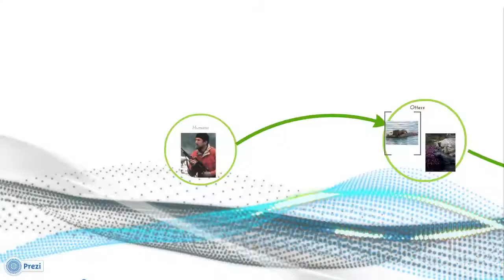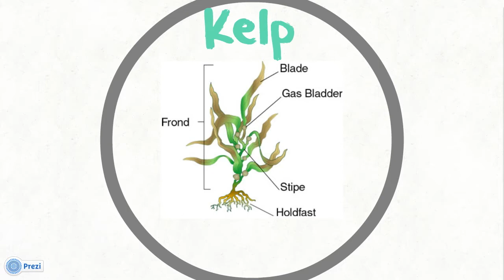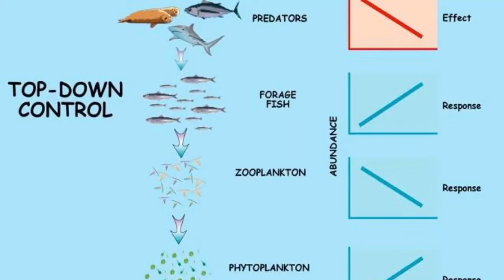Trophic Cascade - Otters, Urchins, and Kelp - EEB 109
Top-Down Control narrated by the incomparable Álvaro